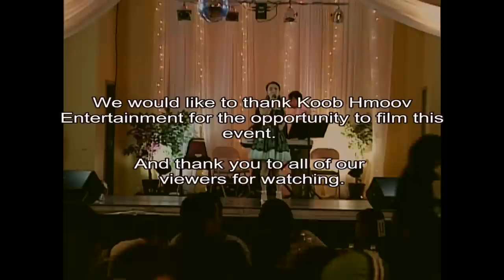A Special Presentation of Xav Paub Xav Pom with Xab and Txiab on their last concert in Minnesota.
Hosts of 3HMONGTV, Kabyeej Vaj, Padee Yang and Maikou Xiong had a chance to ask Xab and Txiab questions on their last concert in Minnesota. The concert drew quite a crowd.

News Correspondents & Hosts:
  Padee Yang
  Maikou Xiong

Productions:
 Tswv Long Moua
 Ningzhung Lee
 Huangwha Lee